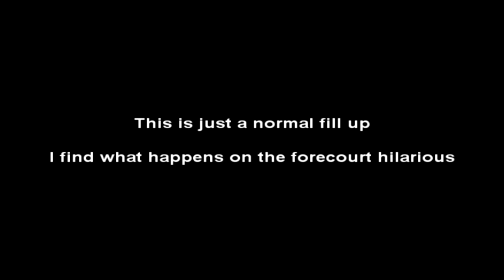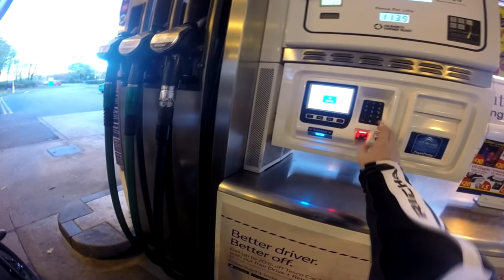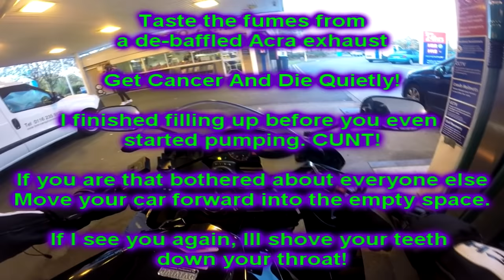Confrontation at a petrol station | Queue cutting | Am I a "selfish F***ing C**t"?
First come, First Served B*tches!!!

My Gear;

~Recording~

Audio - Sena SMH-5  and 20s Bluetooth Headsets and Sena Bluetooth Backpack for Hero 3+

~Safety gear~

Helmet - Caberg V2 407 and Shark SKWAL
Jacket - Green RST Pro Series II (Summer) or Black RST Ventek Textile Jacket (winter)
Gloves - JTS Kevlar with Carbon Fibre knuckles (winter) - Spada MX Air (Summer)
Trousers - Oneill Mayhem 2011 Monster MX trousers and Texpeed armoured Trouser (waterproof) and JTS Kevlar Jeans
Boots - Richa Blade waterproof boots
Back Protector - Furygan D30 Dorsale XP1 and JTS Complete Upper Body Armour

~The Beasts~

2013 Honda CBR125-rw
2016 Honda CBR600rr (The last of it's kind)

This video was recorded, edited and owned by Matthew Brittain